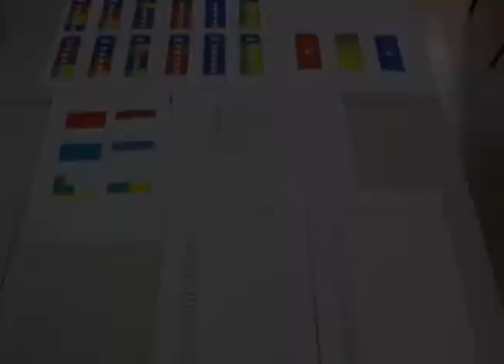Alunos usam Lego para simular sistema de produção